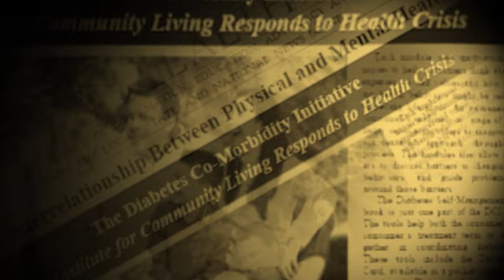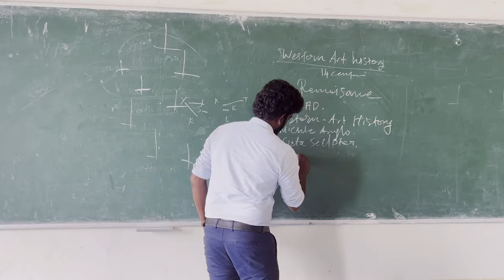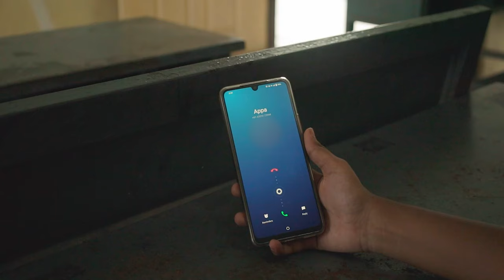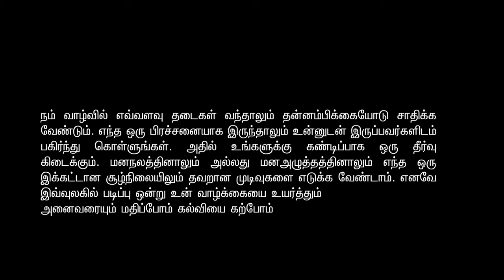Kalvi Kalanjiyam Short Film / JP Production X Cine Varkies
Casting:
dr.sridevi / Bharathi / Mugil Vannan / Kali sir / Diwakar /Jayaprakash JP

Dop: Mohammed Thameem
Music director: Praveen
Editor and DI: Yogarajan
Dubbing mix and mastering animation: Vijay Aravind
Dubbing engineer: Kishore

Our heartfelt Thank to🙏🏻

Santosh Kumar
Parandaman
Mugal vannan
Diwakar
Rokaash
Immanuel SIR
HOD:DR.RAMAN SIR
SAMPATH KUMAR SIR
LAKSHMI NARAYANAN SIR
NIRANJAN SIR
KALI SIR
Dr.SRIDEVI

THIS CHENNAL MANAGED BY _ ABI , SANJAY